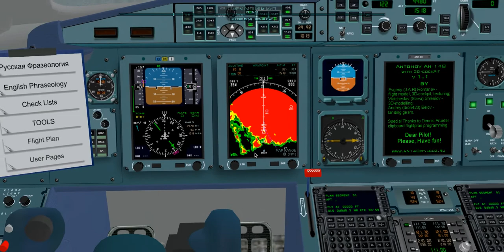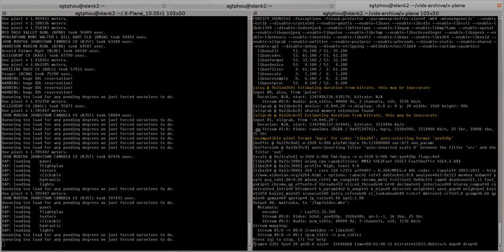X-Plane 10: AN-148 Stormy Takeoff 1